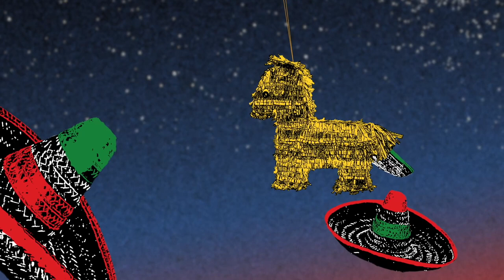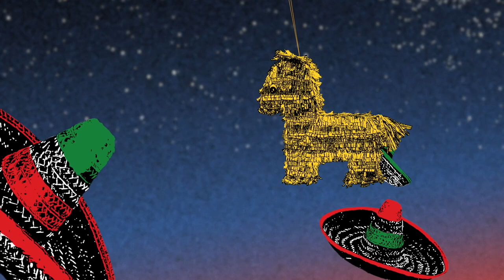WALTHER & OliO - Cruz (ft. Be.Lanuit) - s0729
The young Danish producer duo WALTHER & OliO delivers a carnival of a house track. ‘Cruz’ features Ibiza's wizard Be.Lanuit, as WALTHER & OliO featured on tracks on Be.Lanuit's debut album, the balearic Ibiza highlight this autumn 'Hippie Picasso'.